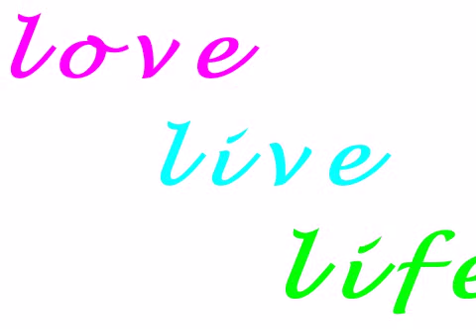LiFe!!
love, life, live, dream, believe, RIDE